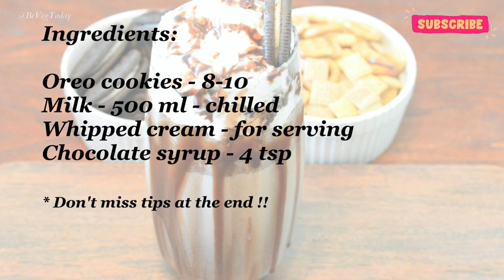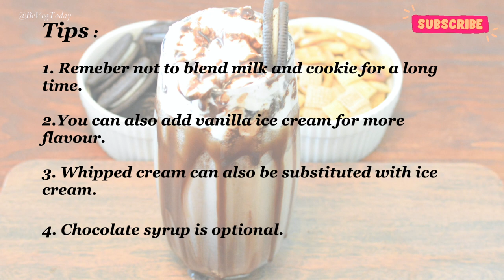Cookie N Cream Milkshake in 2 minutes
Cookie n Cream Milkshake

This is an easy, quick, and delicious drink for summer. Perfect for kids, guests and summer. Anyone can make this milkshake it's an easy and no-cook recipe.

It will be ready in less than 2 minutes with very few ingredients.